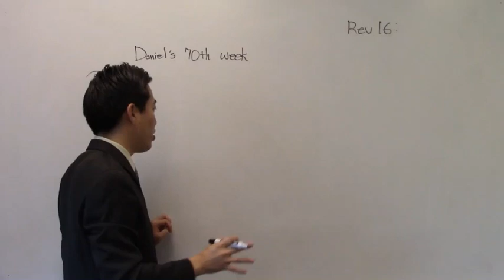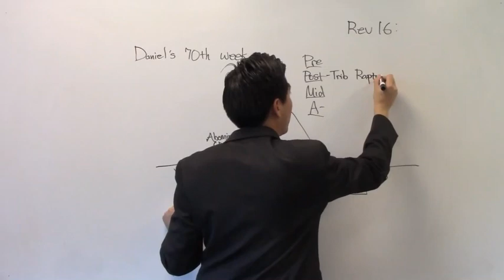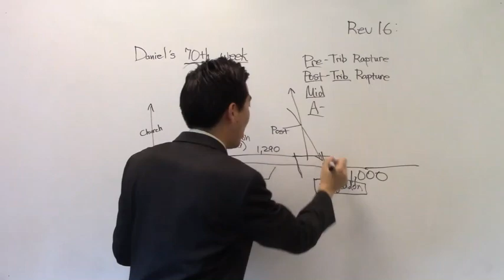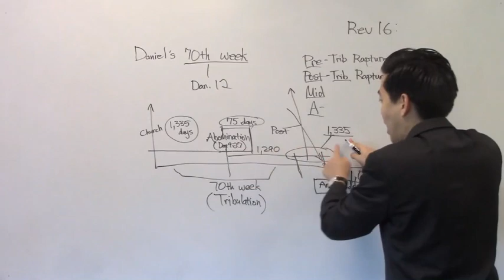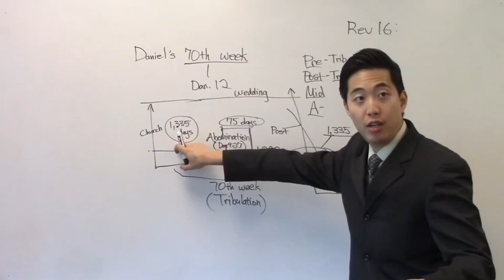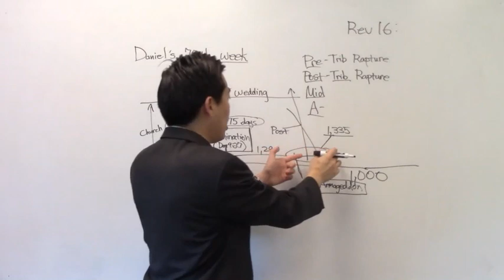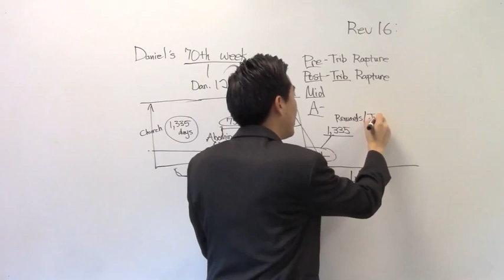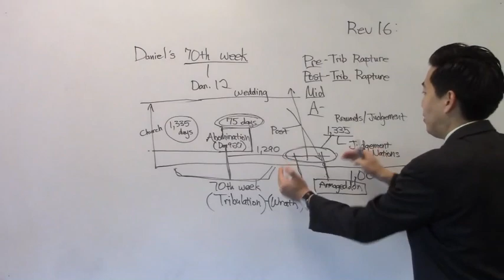Starts in 75 Days - Tribulation Rapture? by Dr Gene Kim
Original title:Tribulation Rapture Starts...IN 75 DAYS?? - Dr. Gene Kim
In the words of Peter Lemesurier, author of The Armageddon Script:
12 For we wrestle not against flesh and blood, but against principalities, against powers, against the rulers of the darkness of this world, against spiritual wickedness in high places.